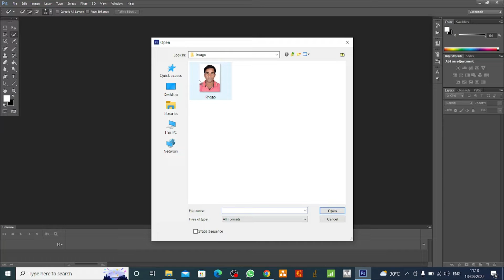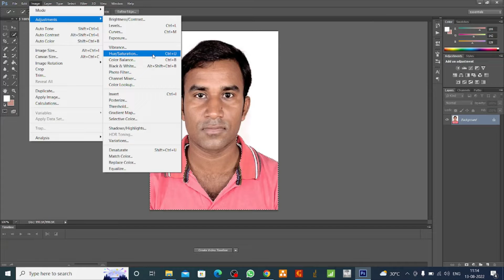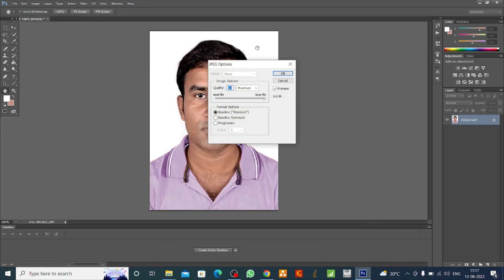How to change dress color in Photoshop? || Basic Tutorial || Photoshop CS6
How do I change the color of an Image in Photoshop cs6?
Can I change the color of a dress in a picture?
How do you change the dressing of a picture in Photoshop?
How do I recolor a shirt in Photoshop?
How do I recolor an image?
How do you do a dressing change?
How do you edit clothes in Photoshop?
Can we remove dress in Photoshop?
How to Change Dress Color in Photoshop?